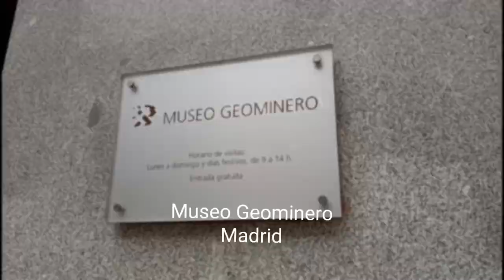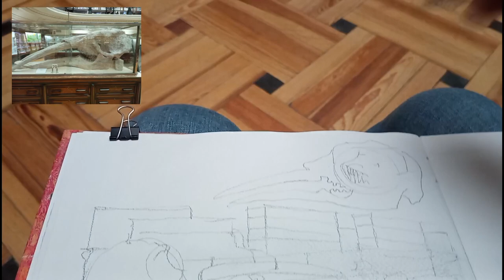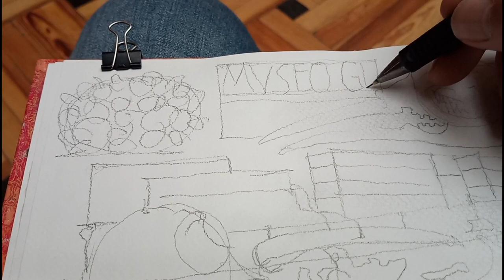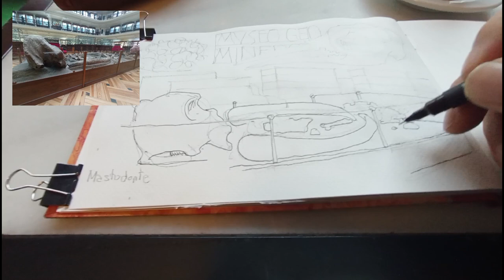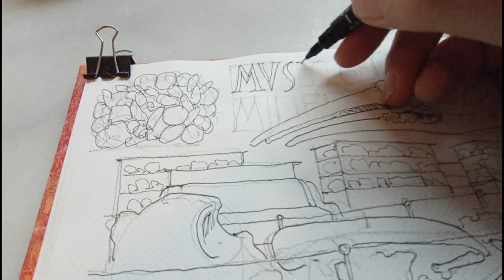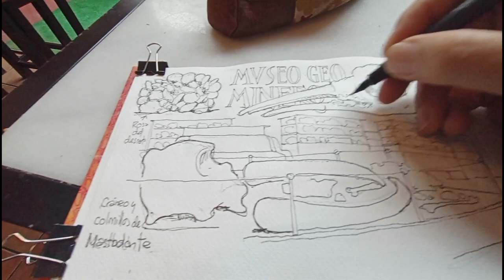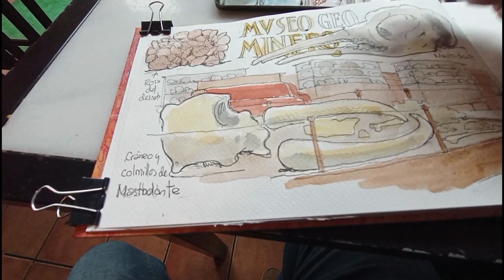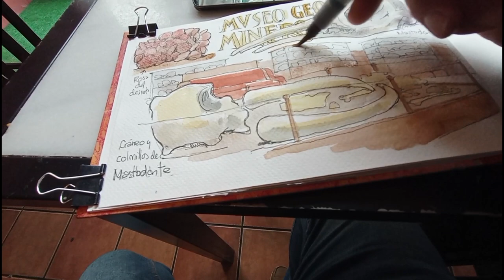En invierno ❄️no dejes de dibujar🎨, hazlo en Museos. In winter you can sketch🎨 inside Museums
En tu ciudad puedes encontrar lugares resguardados donde dibujar. Estos son los materiales que uso:

- Cuaderno de papel de acuarela Fabriano de 200 gr, 21x15cm
- Lapicero 0'7 HB y minas de respuesto.
- Rotuladores calibrados Unipin 0.1 y 0.8
- Pincel de agua
- Caja de 12 0 24 acuarelas.
Si te interesa el dibujo urbano y quieres aprender lo básico te recomiendo mis talleres de dibujo. Los hay de un fin de semana en Madrid o de una semana entera en otros lugares. Puedes verlos en mi web
2024
- Marruecos Ouarzazate. 25 de febrero al 3 de Marzo de 2024.
- Cádiz. Del 13 al 20 de abril 2024.
- Marruecos Essaouira. 26 de Mayo al 2 de junio 2024.
Find a warm place in your city, where you can sketch under cover. Here is my list of stuff:
- Fabriano watercolor paper notebook, 200 gr, 21x15cm
- 0.7 HB pencil and spare leads.
- Unipin 0.1 and 0.8 calibrated markers
- Water brush
- Box of 12 or 24 watercolors.
If you are interested in urbansketching and want to learn the basics, I recommend my drawing workshops. There are those for a weekend in Madrid or a whole week in other places.
2024
- Morocco Ouarzazate. February 25 to March 3, 2024.
- Cadiz. From April 13 to 20, 2024.
- Morocco Essaouira. May 26 to June 2, 2024.